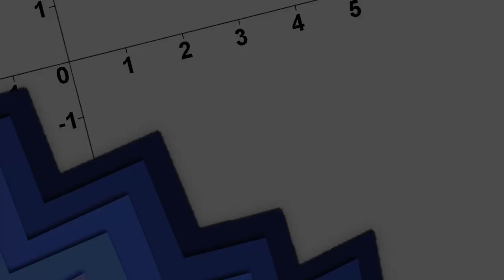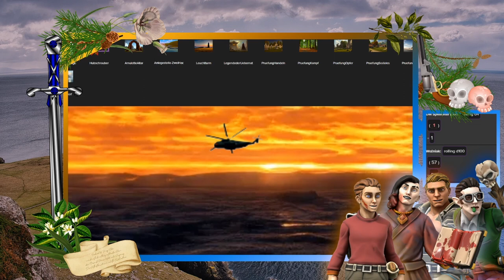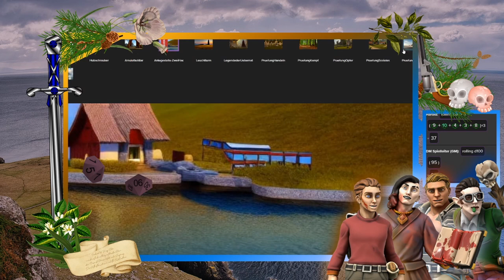Pen & Paper: Noroi Island Teil 2 - LeDufour's Rache | Akt 1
Pen & Paper: Noroi Island Teil 2 - LeDufour's Rache Streamaufzeichnung

Streamaufzeichnungen von Samstag, den 12.

Spielleiterin: Mx. Zwergi aka Zwergi
Spieler:
Anne Brandt: Pathfinder
Dariusz Woniak: Nick
Styx: Thorin
Harold Finkelstein: Mordi

Dieses Abenteuer gibt es bei How to be a Hero als Wiki Eintrag. Falls unter euch ein Spielleiter DM ist, der das nachspielen möchte, gibt es hier das Skript für das Abenteuer